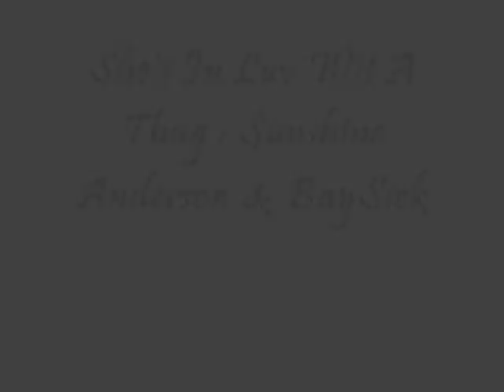Shes In Luv Wit A Thug : Sunshine Anderson & BaySick